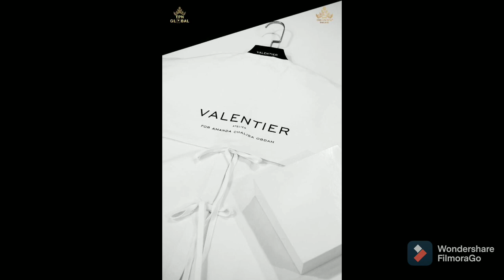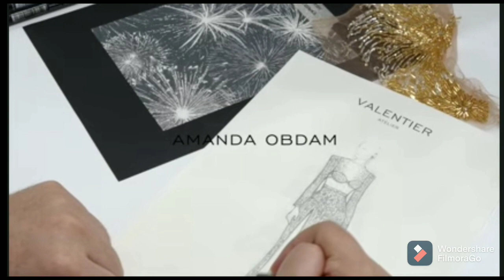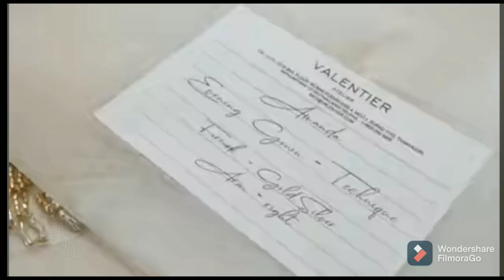"The Fireworks" Miss Universe Thailand 2020: Amanda Obdam's Preliminary Gown.